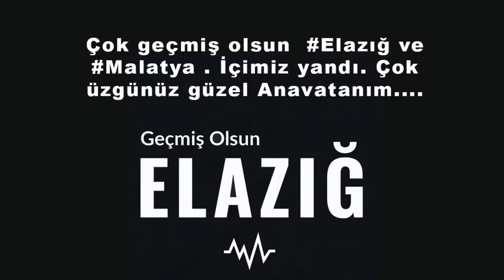MUHLİS AKARSU DEPREM